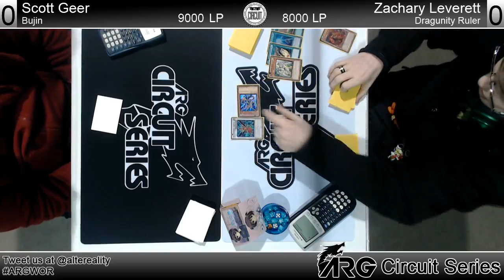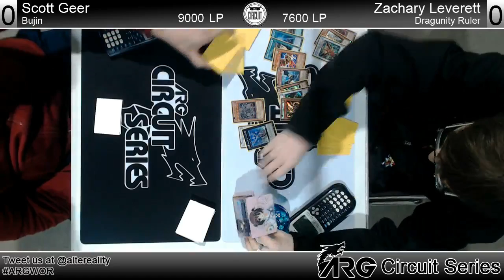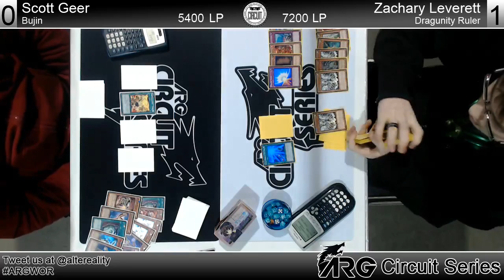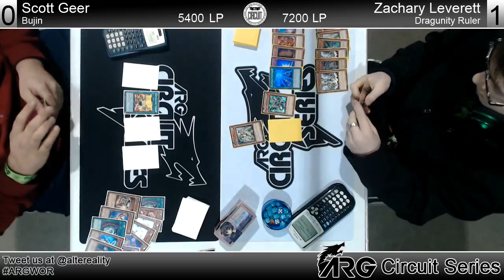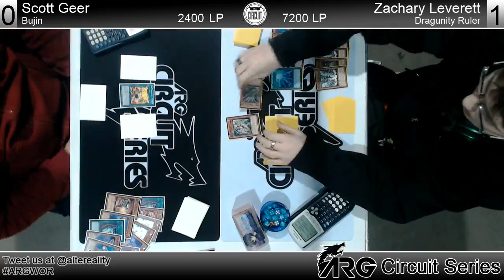ARG Worcester Round 2 Scott Geer vs Zachary Leverett